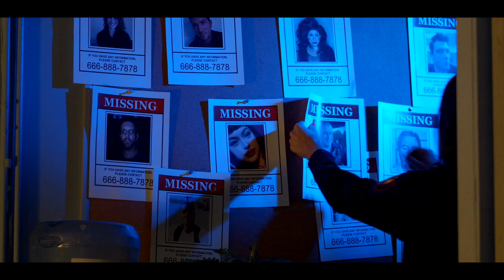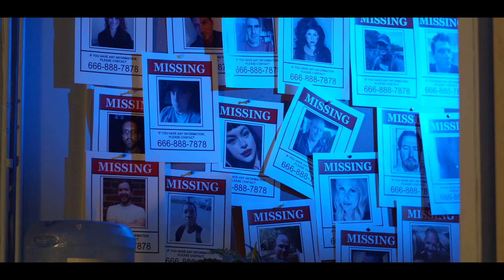APPETITE FOR SIN - Official Trailer (2022)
1331 Films and A Shadow In The Dark, LLC Presents
"Appetite For Sin"

Starring Missy Sahagun, Ricky Herrera, Eva Hamilton, Joe Castro and Devanny Pinn

Also Starring Linnea Quigley, Robert Mukes, Ari Lehman, Eileen Dietz, Joseph Kelly, Mike Ferguson, Liv Rivera, Annie Motel, Natasha Hardegen, Alanna Tucker, Shawn C. Phillips, Denny Nolan and so many more!

Director of Photography Ken Whiting, Asst. Director Tony Turrietta, Editor Craig Eustis, Composer James V. Fabio, Special Effects Joe Castro

Producers Timothy Skyler Dunigan, Tammie Smith, Kim Wander
Co-Producers Bob Oliver, Angela Joseph, Jimmy Star, Matthew Helein and Sean Arseo
Executive Producers Joseph Kelly, Bill Victor Arucan, Michael Stack, Ted Heim and Micheal Talbot

Written and Directed By Matthew Vinaja

Original Trailer Score By James Fabio

“Let’s Do This Thing”
Written & Produced by Kristofer Dommin
Performed by Kristofer Dommin & The Oztones Dommin Music (BMI)